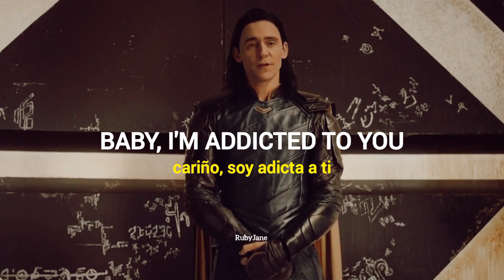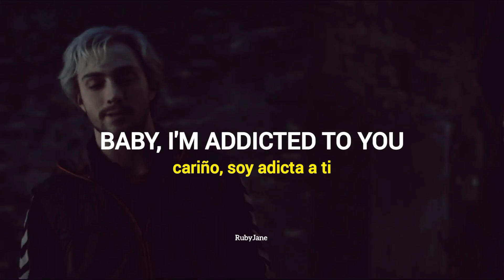Addicted to You - Shakira [Sub Español]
✨Nuevo videoo✨
♡Canción: Addicted to You
♡Artista: Shakira
♡Fondo: Marvel Boys
~Espero les haya gustado este vídeo y si es así le den 👍 y se suscriban (obvio si quieren) ya que de esta forma me estarían dando ánimos de seguir creando este tipo de contenido e igual muchas gracias por apoyarme~